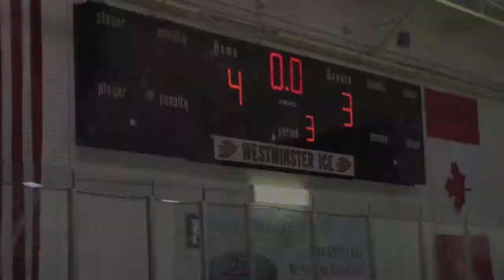20171122 JSerra Tournament Panthers vs Burbank